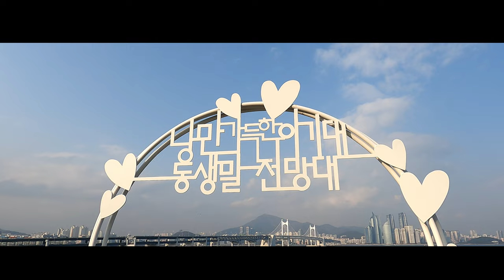4K 💥UHD CINEMATIC BUSAN KOREA 🇰🇷 DIAMOND BRIDGE 📽 시네마틱 부산 광안대교 🌉 다이아몬드 브릿지 🚘 주행영상 廣安大橋 ASMR 🎧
📍Gwangan Bridge

Gwangan Bridge (廣安大橋) or Diamond Bridge is a bridge located in Busan Metropolitan City and part of Busan Metropolitan City Line 66.

Gwangan Bridge is a representative bridge in Busan. It is a four-lane, two-story, two-story structure (upper Namcheon-dong direction, lower Haeundae-gu direction) and is an exclusive road for automobiles. Construction began in December 1994 and was completed in 2002. It was officially opened on January 6, 2003, and it was paid for in June of the same year.

A total of KRW 789.9 billion (KRW 509.7 billion from Busan, KRW 280.2 billion from the government) was invested in Gwangan-daero, which was built as part of the Busan Coastal Beltway Network, for smooth handling of port traffic and relieving chronic urban traffic. Of the total length of 7,420m, the suspension bridge section is 900m, the truss bridge is 720m, and the connection bridge is 5,800m. Also, the speed limit for all sections is 80 km/h.

Built in the sea in front of Gwangalli Beach, as a landmark of Busan, it is the bridge with the highest traffic volume on the Busan Maritime Beltway to the extent that the construction cost can be quickly recovered for 7 years. This is because, in fact, it is a public toll road disguised as a privately owned toll road, and the toll is cheaper than a privately owned road.

It is designed to withstand an earthquake of 6.3-7.0 on the Richter scale (intensity 9), maximum wind speed of 45 m/s (10-minute average), 78 m/s in 3 seconds, and a wave height of 7 m. It is a first-class bridge constructed by excavating 1.5m.

Gwangan Bridge was given an English nickname to make it easier for foreigners to remember, but for some reason it was decided to be called 'Diamond Bridge'. Perhaps it was so called because the brightly shining image of the dazzling light was as impressive as a diamond studded.

🎬SHOOT🎞
🎥CAMERA: GoPro HERO9 BLACK + SAMSUNG GALAXY S20 ULTRA 5G